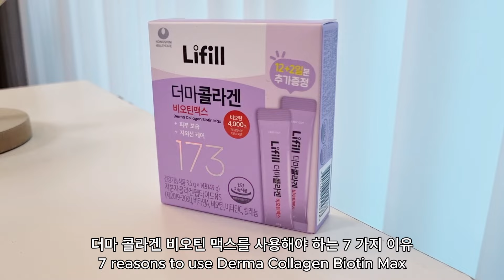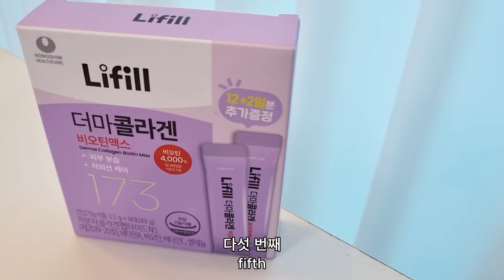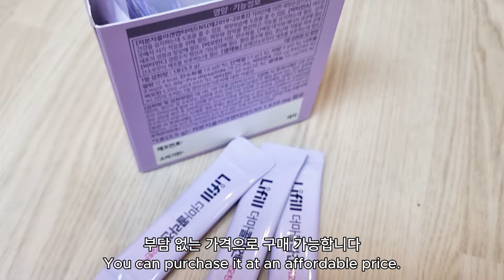올영추천템 라이필 더마콜라겐 비오틴맥스! Let me introduce you to health functional foods!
직장인도 간단하게 맛있는 더마콜라겐 비오틴맥스

상큼달콤 입안에 톡 털어 콜라겐 챙겨주세요~!

푸석해진 내 피부에 콜라겐을 선물하세요!